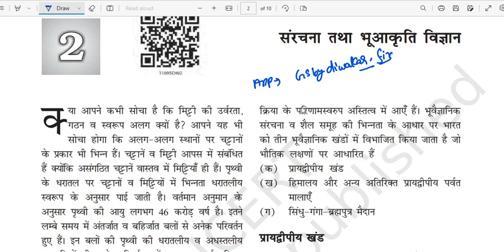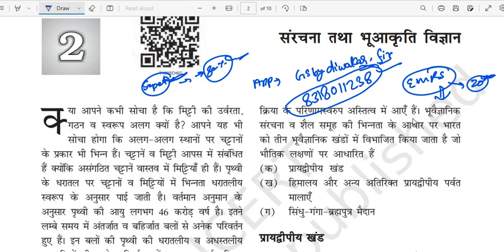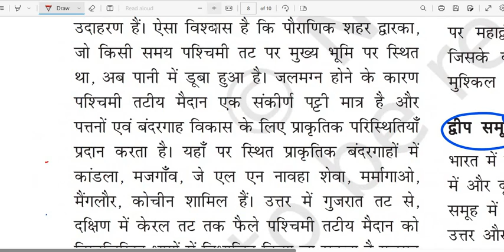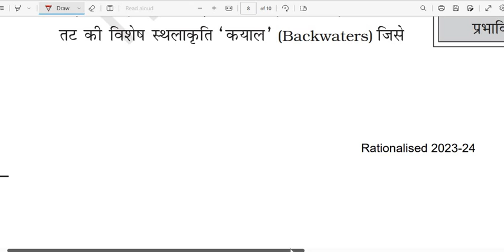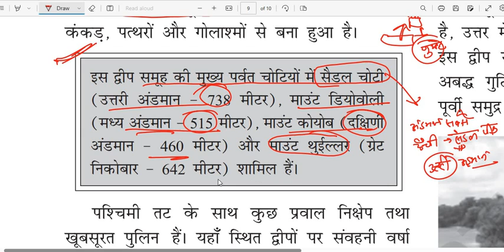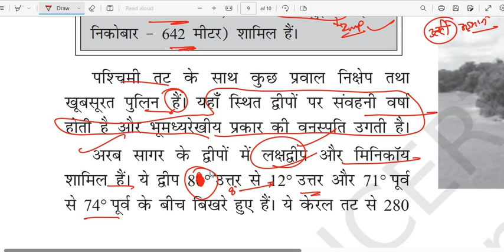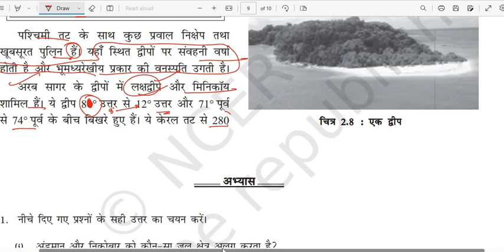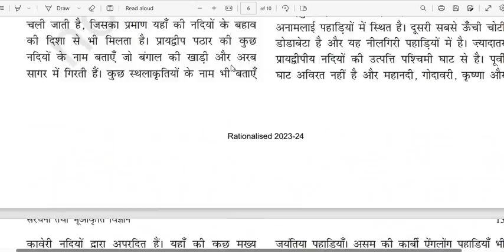GEOGRAPHY OF INDIA NCERT LECT- 7 || द्वीप समूह || भारत का भूगोल UGC NET ||Geography by diwakar sir